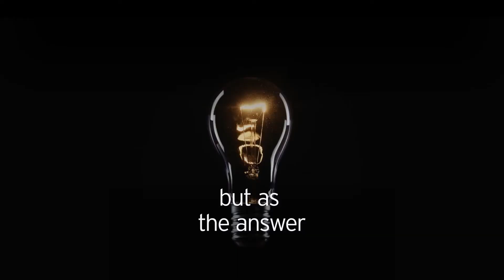Dia Internacional da Mulher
O crescimento da inclusão requer um esforço para a inclusão. Como é que vai garantir que elas pertencem e continuarão a pertencer?